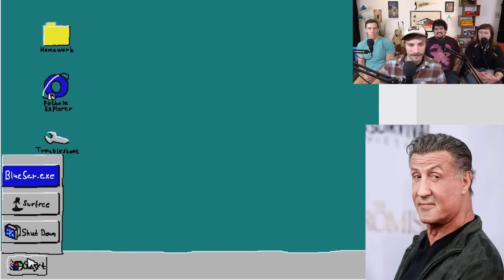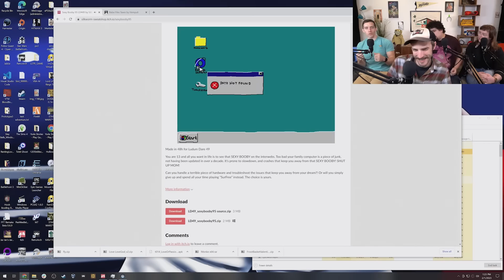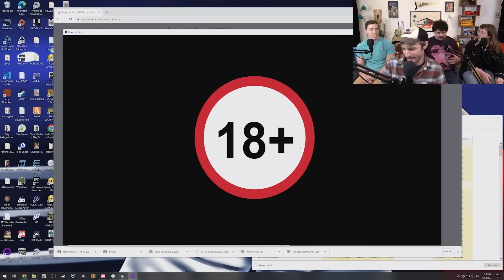James Willems doing impressions for 9 and a half minutes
0:00 Always Rock Hard - Band Manager Gameplay
0:16 Still Better Than Fallen Kingdom - We Reboot Jurassic Park Again in GMOD
0:22 Gettin' Jiggy wit the Lost Games of 1998 | Abandonware Gameplay
0:34 Always Rock Hard - Band Manager Gameplay
0:42 Still Rock Hard - Band Manager Part 2
1:18 Always Rock Hard - Band Manager Gameplay
1:30 Dusty Old Relic - Indiana Jones and the Emperor's Tomb Gameplay
1:31 Still Rock Hard - Band Manager Part 2
1:36 Temple of Dementia - Indiana Jones and the Emperor's Tomb Gameplay Part 2
1:50 Still Rock Hard - Band Manager Part 2
1:56 Always Rock Hard - Band Manager Gameplay
2:01 Temple of Dementia - Indiana Jones and the Emperor's Tomb Gameplay Part 2
2:23 Smells Like Fisher - Indiana Jones Pt 5 Funny Moments
2:33 Fall in Love with the Word of the Day Valentines Special!
2:42 Who Will Be the Funhaus Twisted Metal Tournament Champion?
3:35 Temple of Dementia - Indiana Jones and the Emperor's Tomb Gameplay Part 2
3:42 Smells Like Fisher - Indiana Jones Pt 5 Funny Moments
3:47 Iron Man 2 is All About #1 - Marvel Mondays
4:01 Turn and Face the Strange in Omikron: The Nomad Soul
4:15 Fall in Love with the Word of the Day Valentines Special!
4:41 Who Will Be the Funhaus Twisted Metal Tournament Champion?
5:26 Make America Gip Again - Word of the Day 4th of July Special!
5:37 Gollum Falls Like Two Towers in Street Fighter 6!
5:51 Worst Mythical Roommate Ever - Funhaus RPG Special!
6:32 Word of the Day St. Patrick's Day Special!
6:39 Fall in Love with the Word of the Day Valentines Special!
6:59 Turn and Face the Strange in Omikron: The Nomad Soul
7:06 Chasm-gasm - Word of the Day Random Gameplay
7:49 Cryptids Are the New Crypto - Word of the Day
7:58 Feeling the HEAT in GTA 5 Stunt Races!
8:25 Fall in Love with the Word of the Day Valentines Special!
8:36 Feeling the HEAT in GTA 5 Stunt Races!
8:46 1-2-DRUNK - Drunk Nintendo Switch Gameplay
8:54 Fall in Love with the Word of the Day Valentines Special!
9:07 Always Rock Hard - Band Manager Gameplay